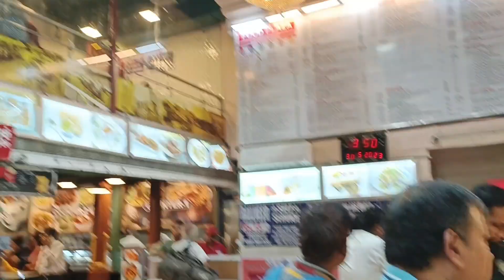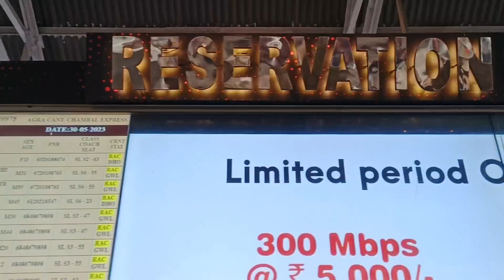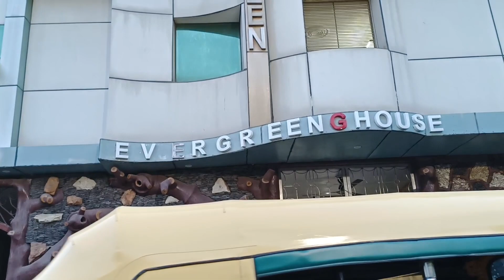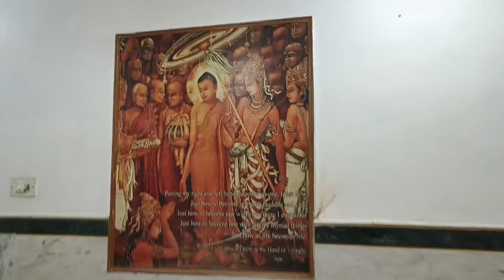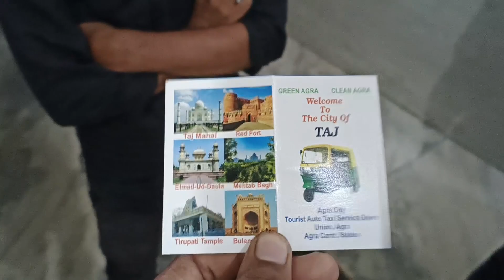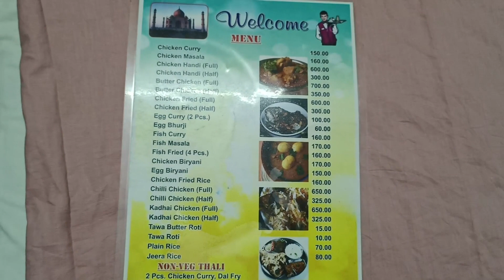Kolkata to Agra Tour with family 😊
... Kolkata to Agra Tour

Musician:Michael OnLine

Musician:Bopposound